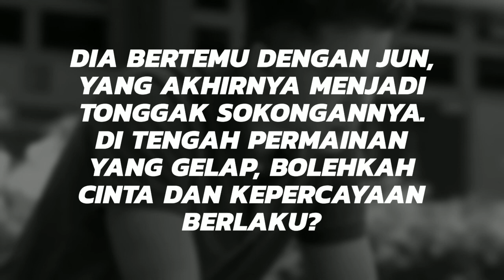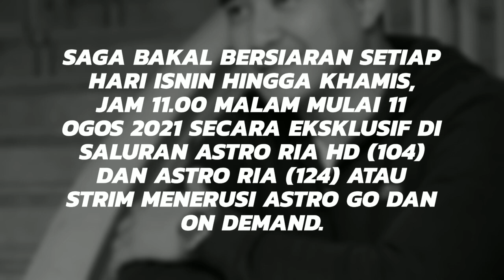Drama SAGA Episod 1, Aaron Aziz beraksi tempur MMA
Drama SAGA
Episod 1
Aaron Aziz beraksi tempur MMA

SAGA’ bakal bersiaran pada setiap hari Isnin hingga Khamis, jam 11.00 malam mulai 11  Ogos 2021 secara eksklusif di saluran Astro Ria HD (104) dan Astro Ria (124) serta turut boleh distrim menerusi aplikasi Astro GO dan On Demand untuk pilihan yang lebih fleksibel.

Lakonan Aaron Aziz, Nick Mikhail, Jeff Catz, Nadiah M. Din, Syarif, Shahrin Azhar, Imam Shah, Hamidah Salim, J A Halim dan ramai lagi.

Aaron Aziz sebagai ANDY
Nick Mikhail sebagai DIN COBRA
Jeff Catz sebagai RYAN
Nadiah M. Din sebagai JUN
Syarif sebagai RUDY
Shahrin Azhar sebagai DINO
Imam Shah sebagai ZACK
Hamidah Salim sebagai MAK LEHA

Sinopsis Drama Saga
Saga adalah sebuah drama yang penuh aksi dengan isu-isu menarik yang akan menggerakkan penonton dari awal hingga akhir.

Cerita ini diketengahkan dalam dunia sukan tempur, Seni Mempertahankan Diri Campuran (MMA), yang diganggu dengan penetapan permainan, pertaruhan haram dan kecurangan.

Andy adalah bekas banduan yang mendapat ketenangan di dalam gelanggang pertempuran, di mana dia dapat melepaskan diri dari realiti kehidupan dan kesengsaraan keluarga.

Dia bertemu dengan Jun, yang akhirnya menjadi tonggak sokongannya. Di tengah permainan yang gelap, bolehkah cinta dan kepercayaan berlaku?